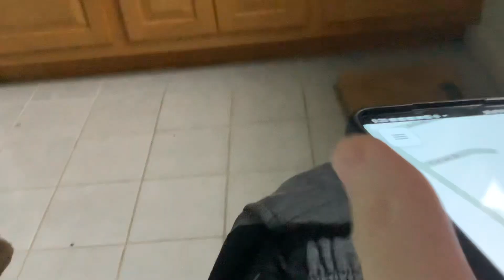December 10, 2023